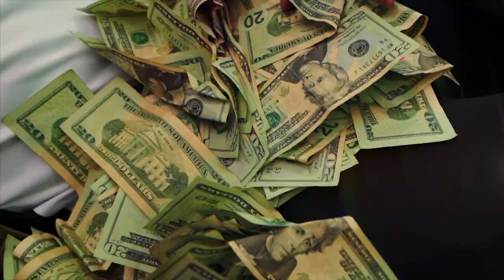NotchGang Bizz - Fakin Like You On ***OFFICIAL MUSIC VIDEO***